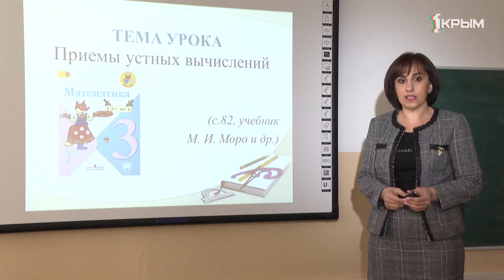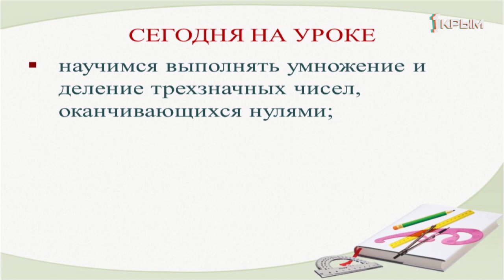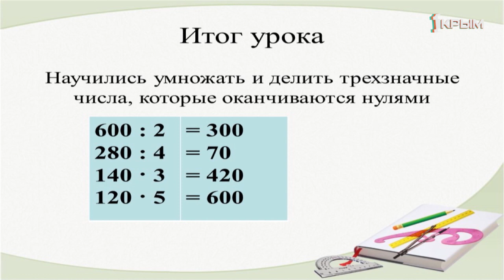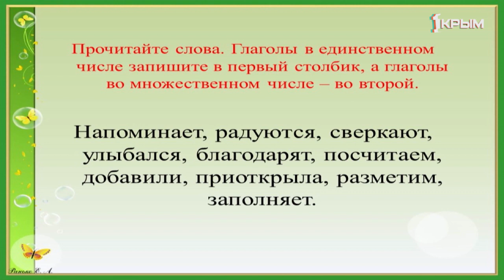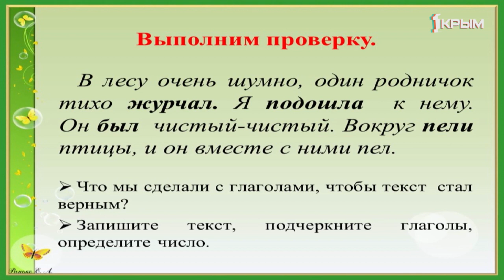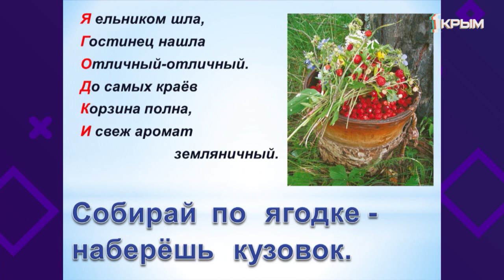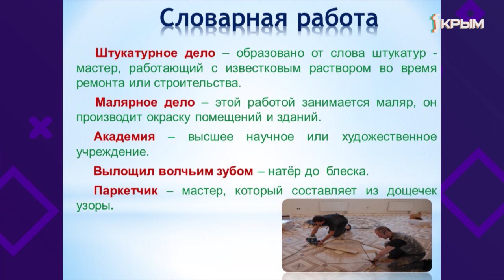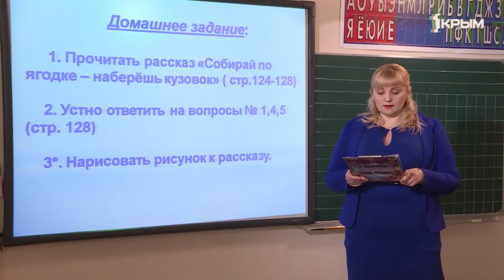Домашнее Задание. 3 класс: математика, русский язык, литературное чтение. Выпуск от 21.04.2020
Математика. «Приёмы устных вычислений».
Русский язык. «Число глаголов».
Литературное чтение. «Б. Шергин «Знакомство с разделом. Жизнь и творчество Б. В. Шергина».